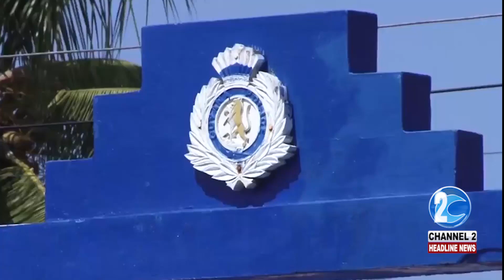SECURITY GUARD ROBBED OF CASH AND VALUABLES IN ALBOUYSTOWN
A SECURITY GUARD WAS ROBBED IN ALBOUYSTOWN OF CASH AND VALUABLES WHILE RETURNING HOME FROM WORK. HERE'S MORE FROM ESTHER SOBERS